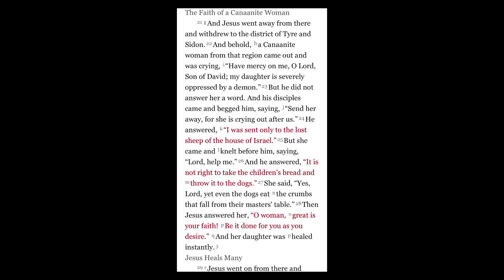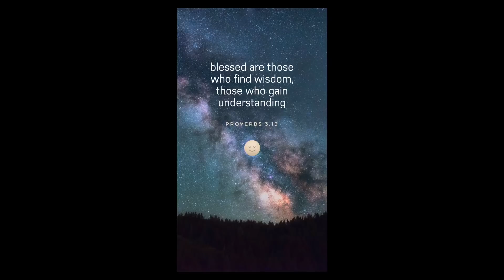April 3, 2018/460 Memphis Tennnesse